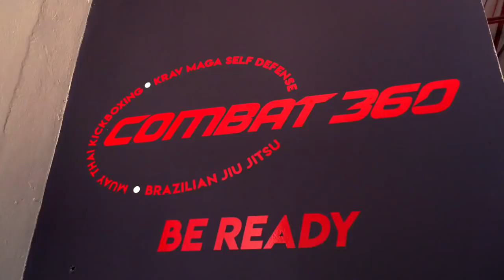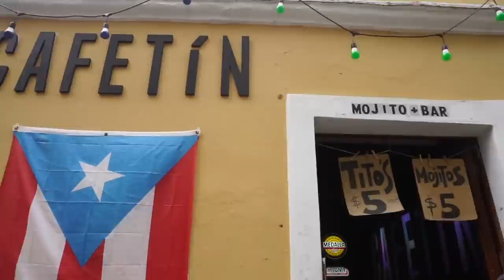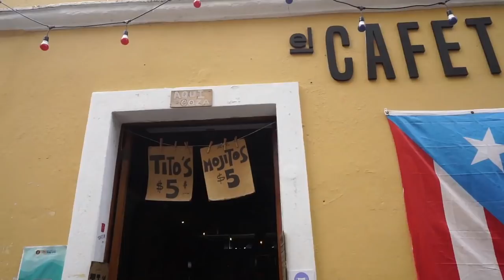Danaher Death Squad Takes Over Puerto Rico | Episode 3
Episode three of DDS Takes Over Puerto Rico follows the young guns on the squad. Ethan Crelinsten, Nicky Ryan, Oliver Taza and more!